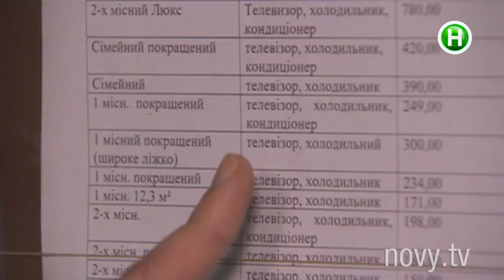Отель Нива, Черкассы - Страсти по Ревизору - 30.03.2015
Кто останавливается в отеле Нива?